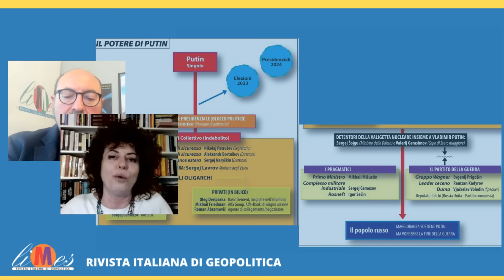Putin dopo Putin. Cosa aspettarci dopo le elezioni presidenziali in Russia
Finalmente Limes su APP per Ios e Android. Scaricala subito!
Sono aperte le candidature al corso 2024 della Scuola Limes: Le chiavi del mondo, come usare la geopolitica. Tutte le info

Confermando tutti i pronostici Vladimir Putin ha vinto le elezioni presidenziali in Russia con l'87 per cento dei voti, affrontando tre candidati semi sconosciuti, con i principali oppositori degli ultimi mesi o anni tutti uccisi o morti in circostanze sospette. Sarà presidente della Federazione russa per altri 6 anni (e potrebbe candidarsi anche per un ulteriore mandato, dopo le modifiche alla costituzione). Sommando gli incarichi da primo ministro e da presidente (si è alternato nelle due cariche per rispettare, solo formalmente, i vincoli costituzionali) è stato al potere ininterrottamente dal 1999. Con questo mandato raggiungerà per longevità Stalin e si avvicinerà di molto a Caterina la Grande. Cosa dobbiamo aspettarci da questo nuovo mandato? Sarà possibile un negoziato per la guerra in Ucraina? Ci sarà un ricambio nel sistema di potere di Putin? In collegamento Orietta Moscatelli e Alfonso Desiderio. Puntata registrata il 18 marzo 2024.